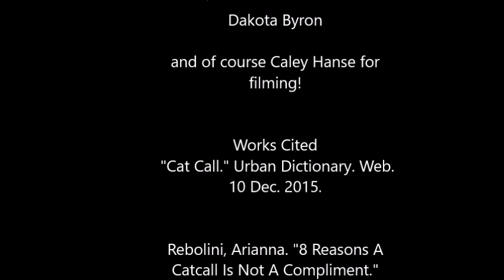Cat Calls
Here's a little speech on cat calling and the men it's left behind I did for my fundamentals of oral communication class. Enjoy!